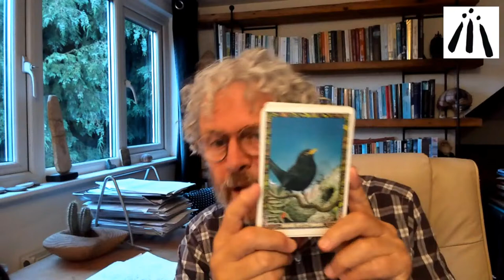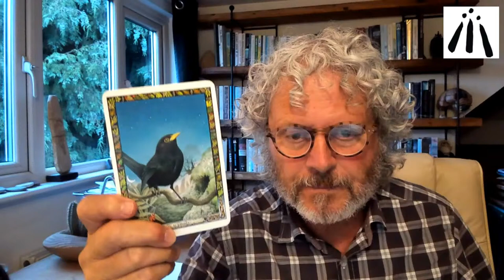Tea with a Druid 186: How we can live our Druidry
Join a worldwide community of like-minded people interested in nature-based spirituality for a weekly exploration of a spiritual topic and a meditation. Live every Monday at 8pm UK time. To learn more about the Druid community and training go